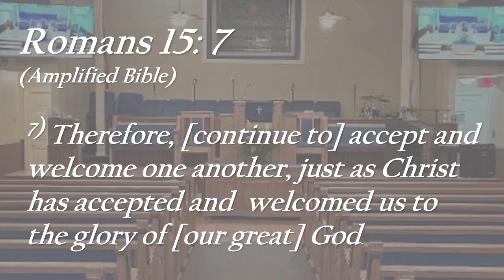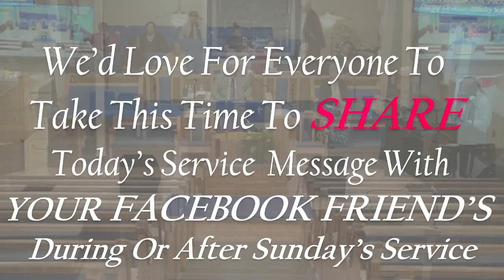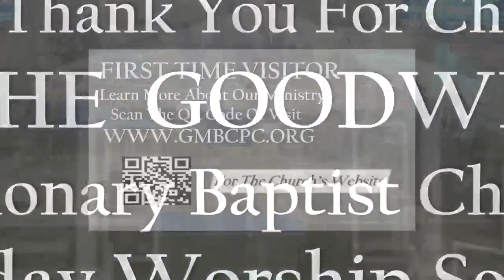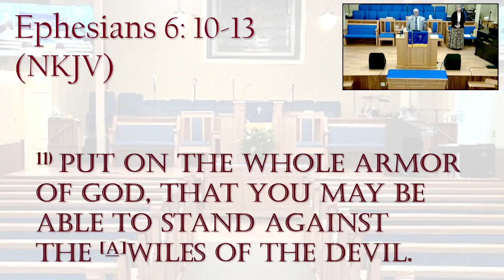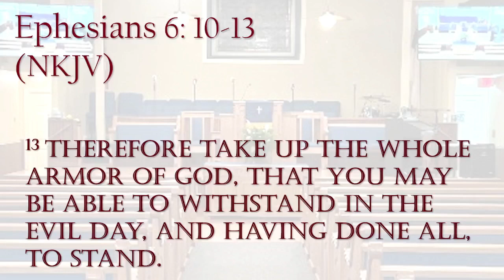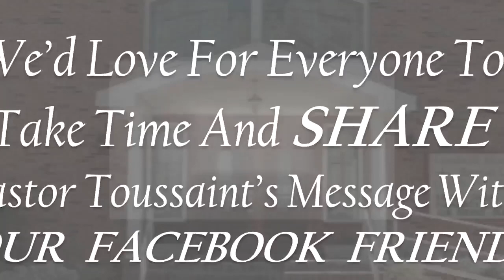The Goodwill Missionary Baptist Church